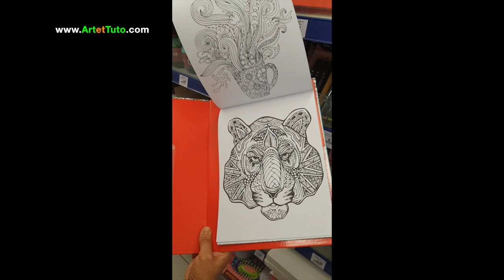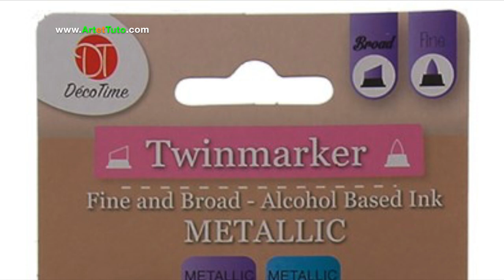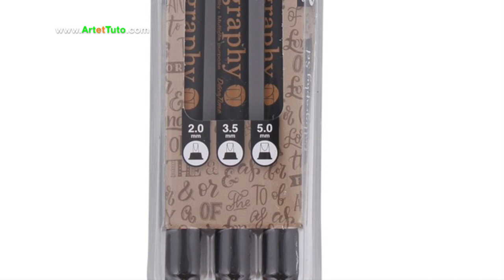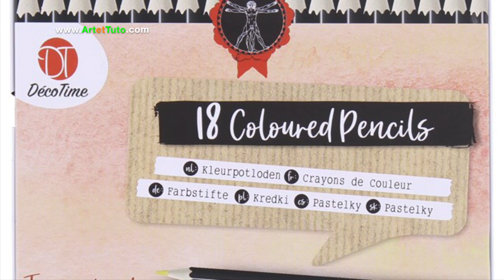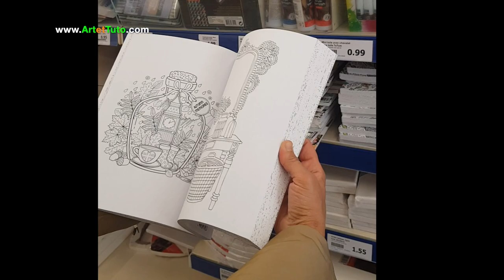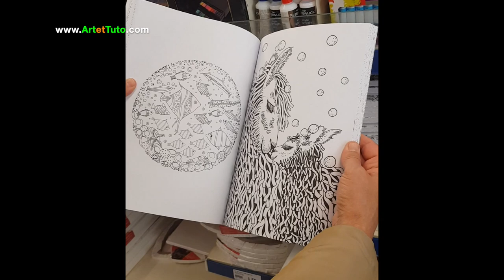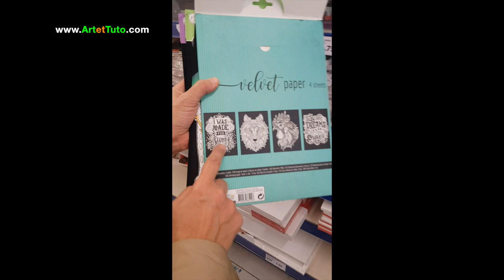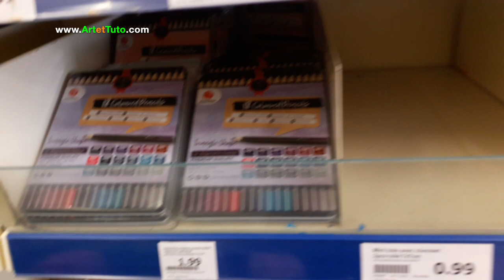COLORIAGE - QUOI DE NEUF CHEZ ACTION ? 😳😲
👇 Mon catalogue de cours pour vous performer: 👇**♥*♥*♥ * ♥*♥*♥**

👉 Je vous emmène avec moi découvrir quelques nouveautés chez Action. Crayons de couleur Action, feutres métalics, bloc de feuilles, livres de coloriage...
👉Si vous voulez débuter dans le coloriage et que vous pensez que le matériel est cher, ou que vous ne voulez pas invertir dans beaucoup de matériel de coloriage. Cette vidéo va certainement vous encourager à vous mettre au coloriage avec du matériel accessible, pour avoir une première approche dans ce domaine.

**♥*♥ * ♥*♥**. Qui suis-je? **♥*♥*♥ * ♥*♥*♥**

Je suis la créatrice du blog dans lequel je partage avec vous toutes mes compétences dans le dessin, la peinture, l'art journal et le coloriage. Dans mon blog vous trouverez des tutoriels sur les thèmes cités mais aussi des articles concernant le dessin, la peinture ou le coloriage pour adultes avec des conseils, des analyses, des avis, soit plus de profondeur dans le sujet.
Je vous invite à rejoindre mon blog pour vous former davantage.